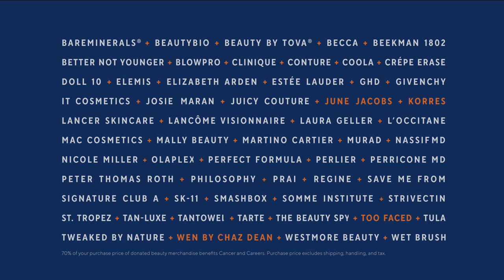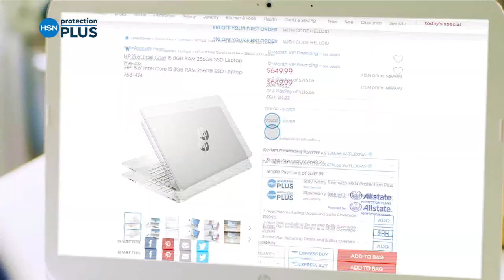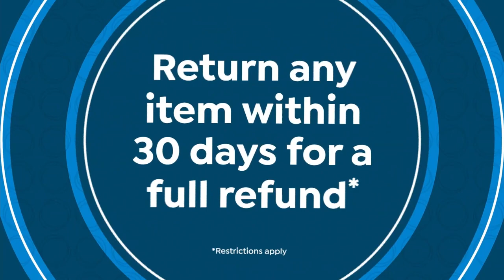HSN | Connie Craig Carroll Jewelry Collection 05.25.2021 - 06 PM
Discover a unique jewelry collection from Connie Craig Carroll.